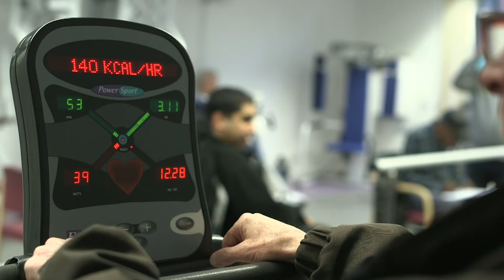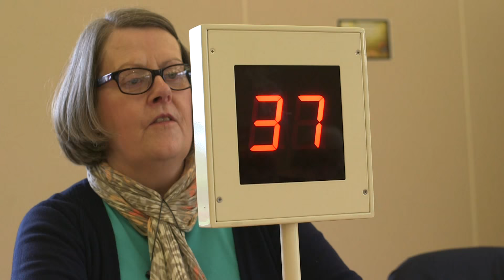Big Lottery Fund - Putting people in the lead